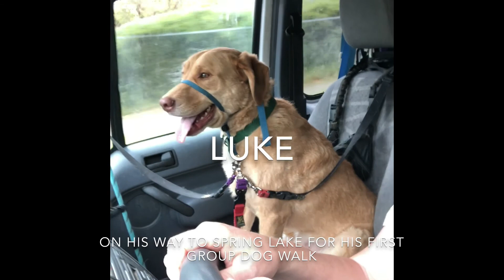Luke’s first group dog walk 4-24-18